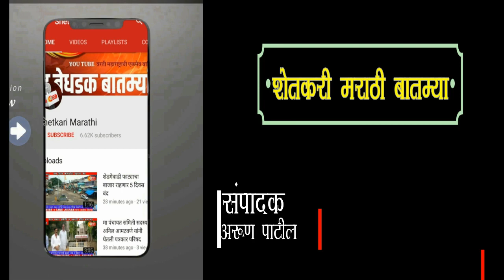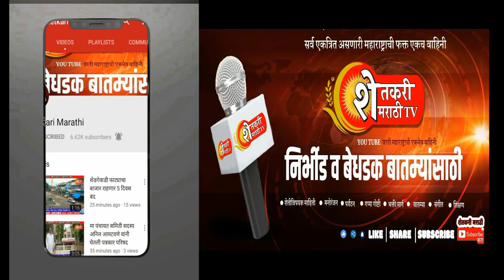न्यू सोनाई नाश्ता सेंटर बेळंकी उद्घाटन सोहळा संपन्न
मान्यवरांच्या हस्ते उद्घाटन संपन्न शेतकरी मराठी न्युज वरती बातमी पहा